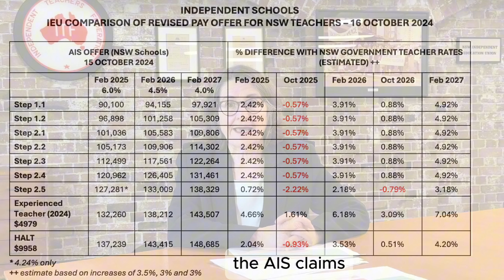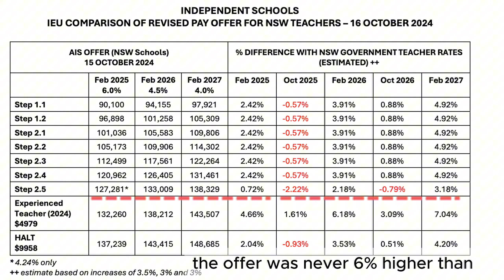The state of PAY: NSW independent school teachers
⏰ Now's the time for teachers in independent schools to take action!
Here is a video message from IEUA NSW/ACT Branch Secretary Carol Matthews about the state of play in bargaining, particularly in relation to the AIS’ most recent pay offer for teachers in independent schools in NSW.

Over the past week, you may have received several updates from your school and the IEU about bargaining for the teachers MEA in independent schools.

The fact is the union is not holding up the making of a new MEA.

We do not want to delay pay increases, but we will not agree to a substandard deal for our members.

Find out more and say YES to single interest bargaining at your school!

IEU members are calling for action on workloads through school-based standards.